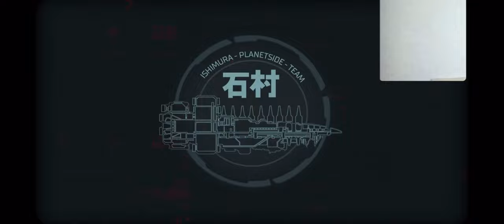BEST HORROR GAME EVER.DEAD SPACE REMAKE